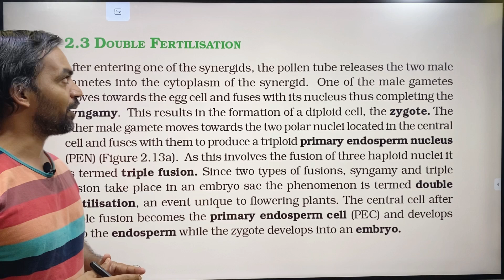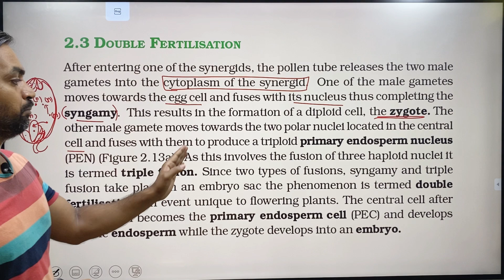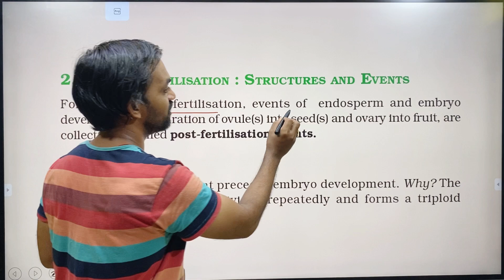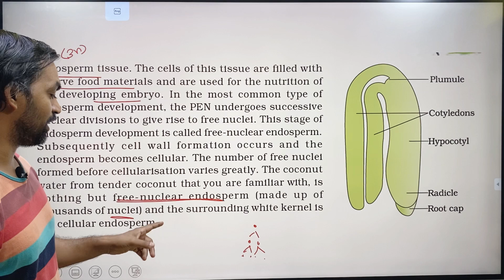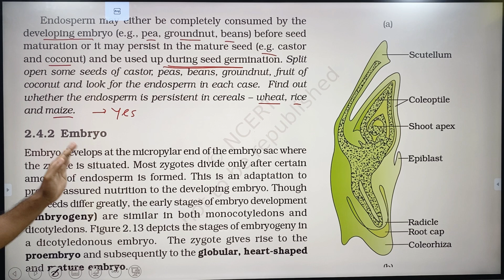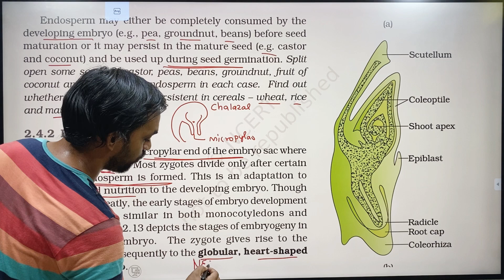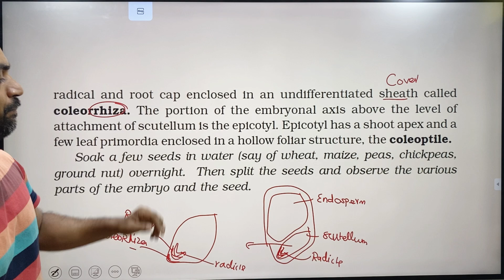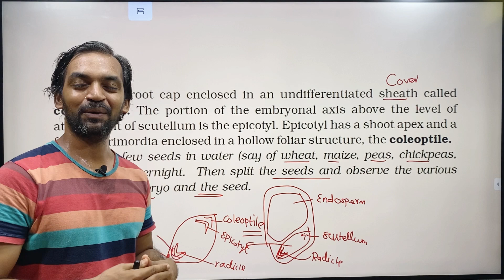Sexual Reproduction in Flowering Plants | Part 6 | NCERT Line to Line | Thannambikkai Batch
Sexual Reproduction in Flowering Plants | Part 5 | NCERT Line to Line | Thannambikkai Batch